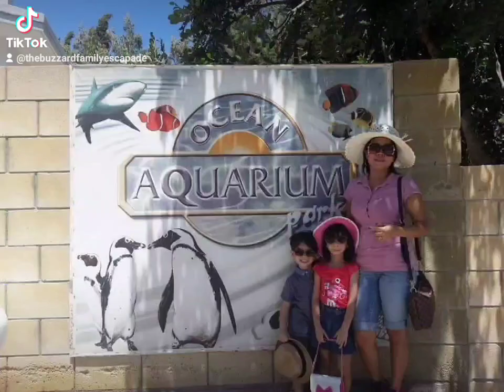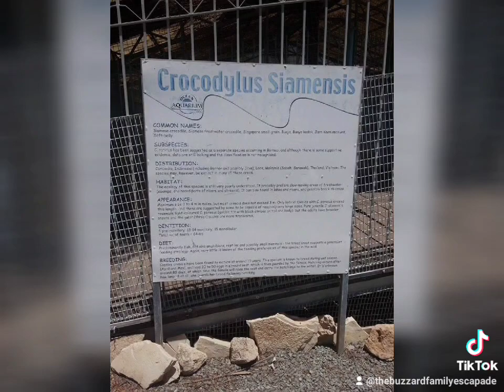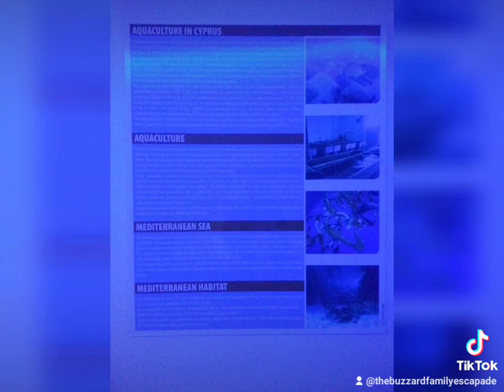Checking out the Ocean Aquarium during our trip to Cyprus, Jul. 2014.